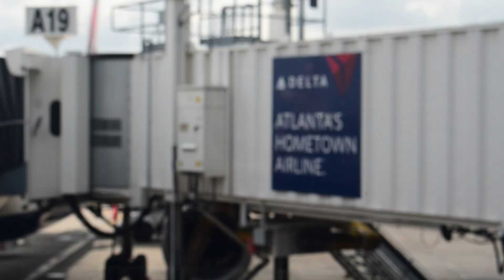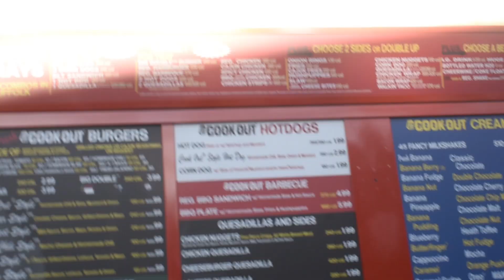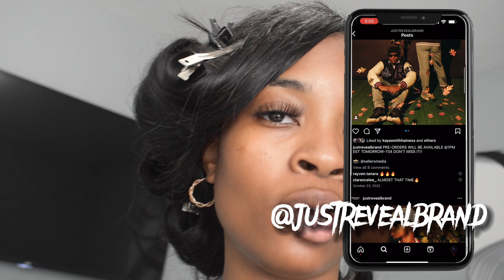Weekend Vlog;) ( trip to VA + Bible and Brunch + photoshoot + more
Thank y'all so much for watching. I hope y'all enjoyed. Leave a comment of something you'd like to see!